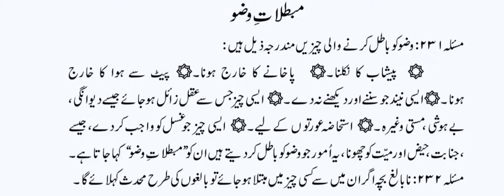mubtalat e Wazu .syed Ali khabnaye